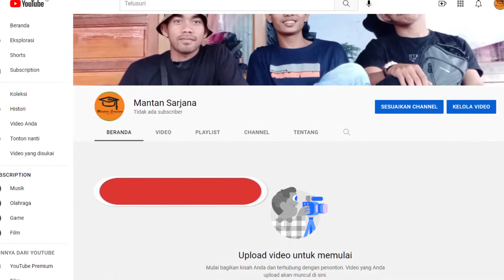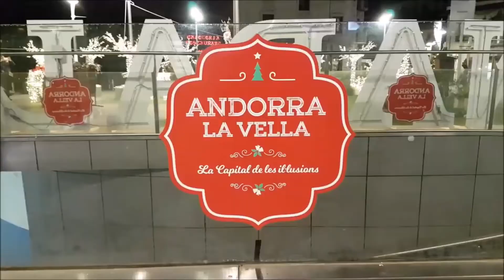Tanpa Militer..! 5 Fakta Menarik Negara Andorra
Dibandingkan dengan negara lainnya di Eropa, mungkin nama Andorralah yang paling jarang didengar. Andorra yang ibu kota negaranya terletak di Andorra La Vella merupakan sebuah negara di benua Eropa yang berbatasan langsung dengan Prancis dan Spanyol.
Memiliki luas wilayah sekitar 468 kilometer persegi, Andorra yang terletak di dataran tinggi pegunungan Pyrenees ini juga dianggap sebagai yang tertinggi di dunia.

Berikut Mantan Sarjana telah merangkul 5 fakta menarik seputaran negera Andora menurut versi Mantan Sarjana.
1. Negara teraman di dunia
2. Tidak memiliki pasukan militer
3. Tingkat kriminalitas nol persen
4. Memiliki angka harapan hidup yang tinggi
5.  Surga belanja di Eropa

🎬Proses Produksi

✍️ Di sunting oleh : @MantanSarjana / Mantan Sarjana
📷 Di filmkan oleh : @MantanSarjana / Mantan Sarjana
💡 Diterbitkan oleh : @MantanSarjana / Mantan Sarjana
 ℹ️  Judul video : Tanpa Militer..! 5 Fakta Menarik Negara Andorra

Selamat Datang di Channel Mantan Sarjana, Channel ini menyajikan pengetahuan yang jarang kita ketahui di luar sana baik tentang seputaran info Menarik, Unik, Fakta, Wisata, dan banyak hal lainya yang memberikan manfaat dan hiburan untuk kita semua.
Terus Dukung Channel ini untuk lebih berkembang agar lebih memberikan manfaat dan hiburan untuk kita semua dengan cara Like, Comen, Share and  Subscribe, dan tidak lupa juga untuk mengaktifkan Lonceng notification agar selalu mendapatkan Vidio-Vidio terbaru dari Channel Mantan Sarjan.

Adapun Sebagai sumber reverensi Mantan Sarjana Mengutip dari beberapa artikel dan Vidio yang menyangkut pembahasan serupa.